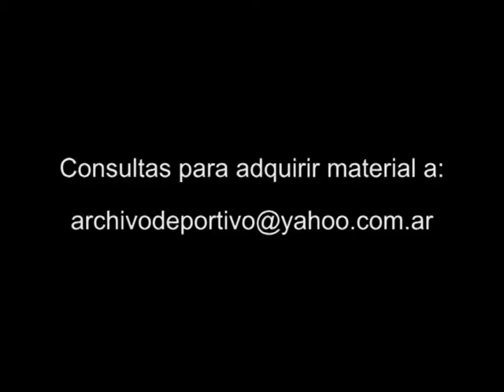Independiente a Rio - reportaje a Gustavo Lopez - DiFilm 1995